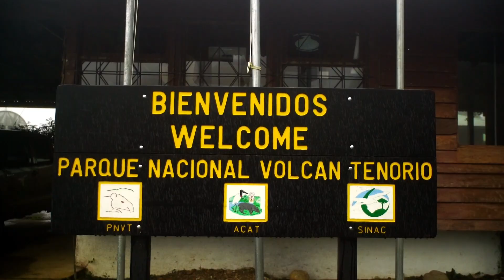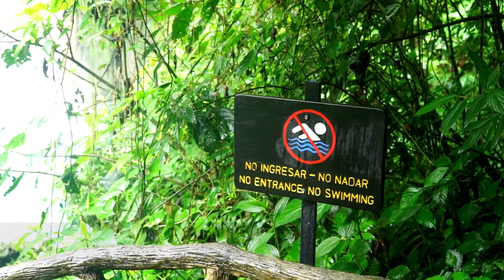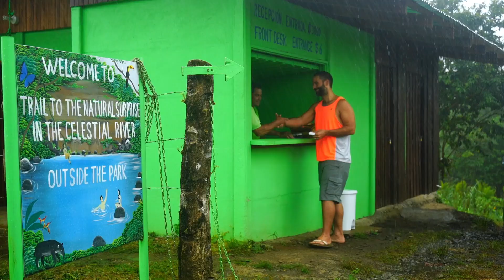Trekking in Tenorio National Park & Rio Celeste in Costa Rica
In this Episode, we travel to a small town of Bijagua, in Alajuela Province of Costa Rica to visit the beautiful Rio Celeste, Tenorio National Park, and Miravalles Volcano. We arrived​ excited to explore the area and enjoy a few days in the wild, but quickly realize that our weekend may not go as planned...

Like our stuff? Find us elsewhere on the web!